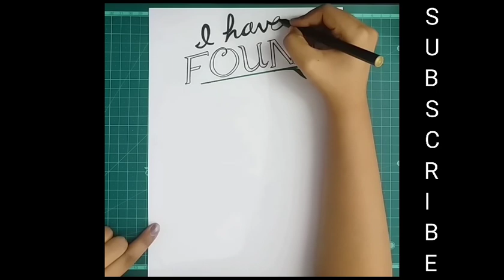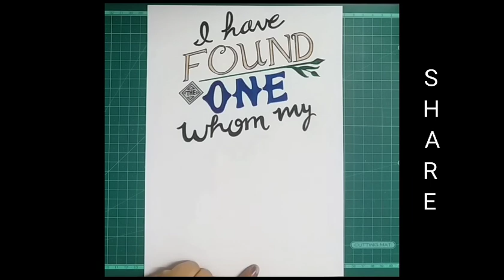SERIES 19.7... I have found one whom my soul loves... Writing quote... CrEaTiVe MiNd...